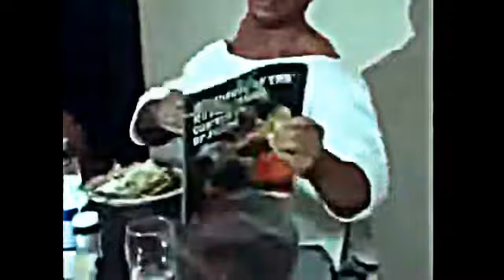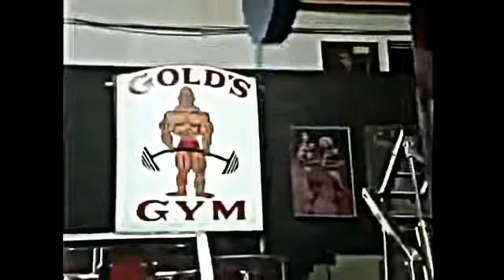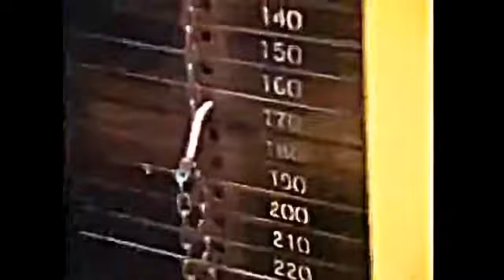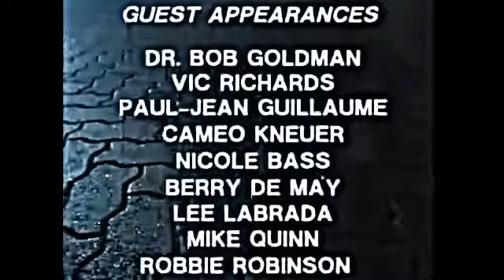The Battle for Gold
The film was hosted by Tom Platz and Teagan Clive . Tom hosted it somewhat along the lines of a "lifestyles" type of production where he would detail the lives of the various bodybuilders .

Stars: Tom Platz, Teagan Clive, Lee Haney |